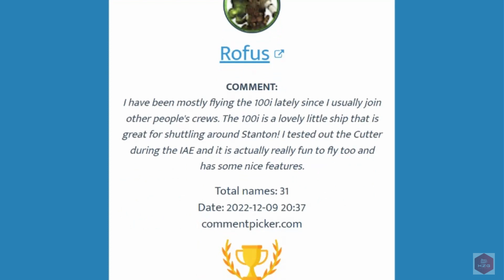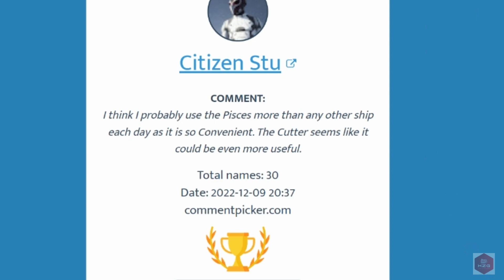Star Citizen: Drake Cutter December 2022 Giveaway Winner! (Plus Bonus!)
I decided to throw in an extra prize pack for the 1st ever XZG Channel Giveaway!

So, we will have a Consolation Prize Winner and the Main Prize Winner!

Watch this video to find out who won!

Thanks again for the support and I hope to create more great videos for everyone to enjoy!

Use my referral code and get 5,000 UEC (United Earth Credits) FREE which can be spent on the website for weapons, ship components or decorations for your Hangar in the link below!